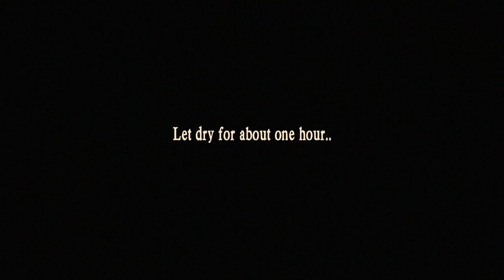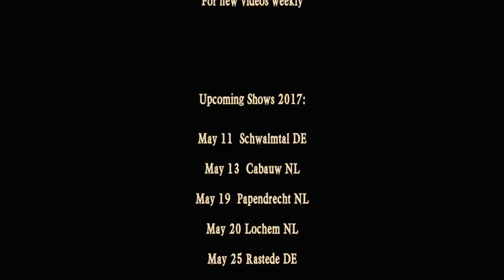How to repair William’s gitouki - The Rapalje Show 8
We’re on the road during the whole year in all kinds of weather conditions; from freezing to extreme heat. Our instruments suffer a lot from that, so sometimes we have to give them some tender love and care. In this video you’ll see how William repairs his gitouki.

How to repair William’s gitouki - The Rapalje show episode 8